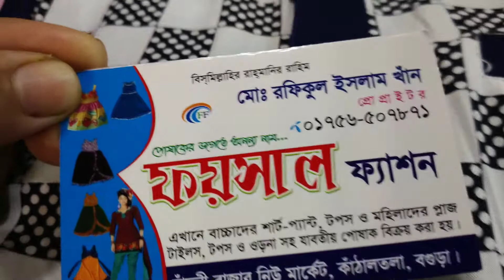একদম নতুন ডিজাইনের ০ থেকে ১ বছরের ছেলে বাবুদের ফতুয়া কালেকশন || New fotua Design || Samima akter